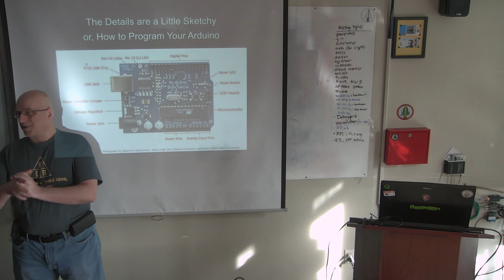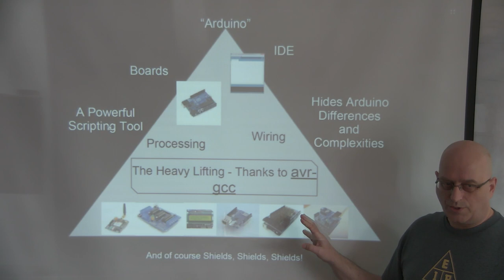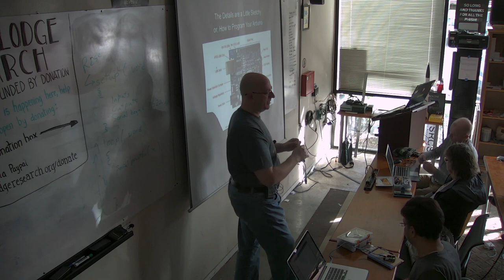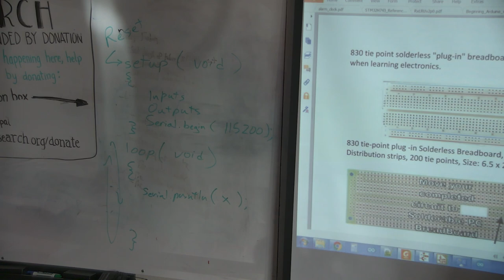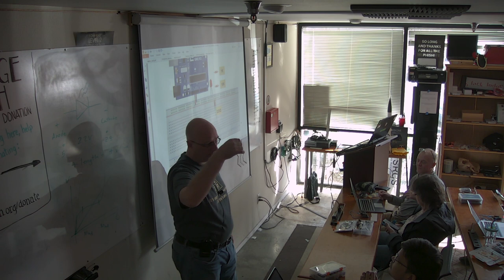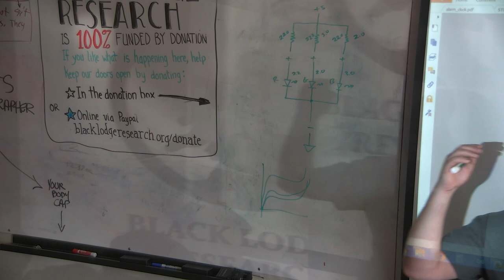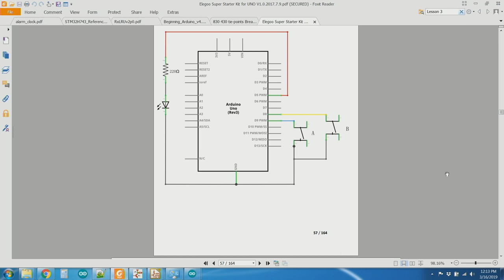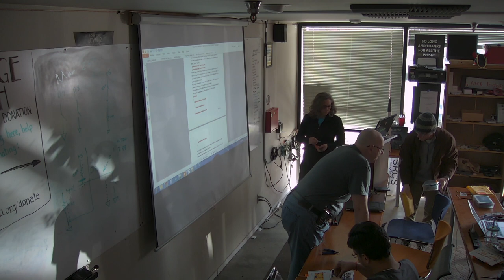Arduino Day 2019 at BLR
This is the kit used in the class:
Elegoo Super Starter Kit